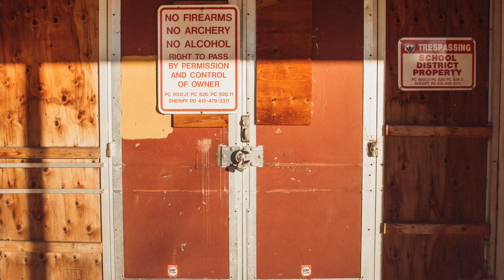(FREE) Piano Boom Bap x Chill Piano x Piano Rap Type Beat “NEW RULES” (Prod. Bobby Pebblestone)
💰⬇️  Beat Prices
Basic Lease: $19
Unlimited Lease: $79
Exclusive: Make Offer

IMPORTANT:
You always have to credit (Prod. Bobby Pebblestone) in the title